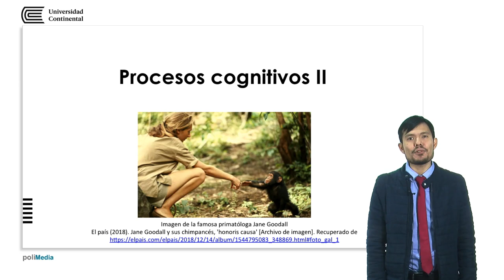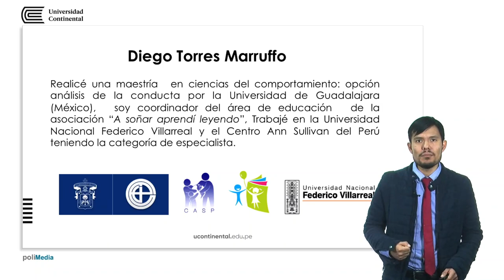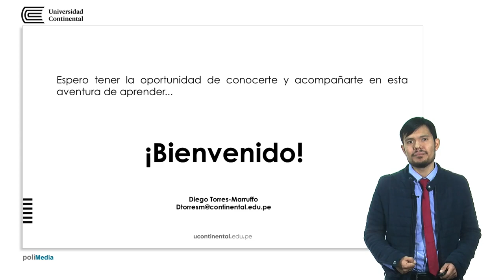Presentación de la asignatura: Procesos cognitivos II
Diego Torres Marrufo docente de la asignatura.